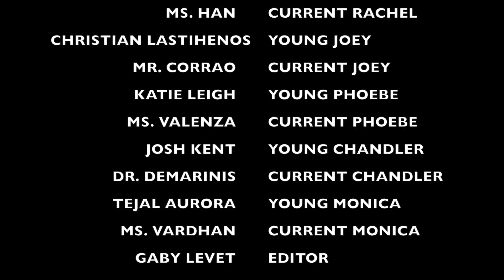Friends Reunion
Friends - The One with the Reunion